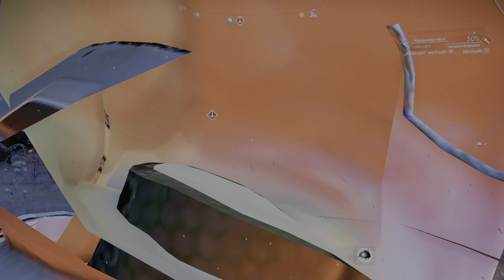🚀No Mans Sky 🚀 - Ausbau der Siedlung - 063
Ein Neuanfang in No Mans Sky mit den ganzen neuen Erweiterungen. Mal schauen, was sich alles im Laufe der Zeit getan hat.

No Man’s Sky (deutsch etwa ‚Niemandshimmel‘, abgeleitet vom englischen Ausdruck No Man’s Land, „Niemandsland“) ist ein 2016 veröffentlichtes Computerspiel des britischen Entwicklerstudios Hello Games. Darin schlüpft der Spieler in die Rolle eines Weltraumentdeckers. Das Spiel verfügt über eine prozedural generierte offene 3D-Spielwelt aus 18 Trillionen Planeten. Neben den Genres Erkundung, Handel und Action-Adventure enthält es Anteile eines Survival-Spiels. No Man’s Sky erschien in Europa am 10. August 2016 für PlayStation 4 und am 12. August für Windows.

Ein dem Veröffentlichungstermin vorausgegangener Hype machte das Spiel umgehend zu einem Vorbestellungs- und Verkaufserfolg. Zur Veröffentlichung stellte sich allerdings heraus, dass viele der versprochenen Spielinhalte nicht vorhanden oder nicht fehlerfrei implementiert waren. Die Reaktionen der Presse und der Spieler waren entsprechend negativ. Jahrelange Ausbesserung und Weiterentwicklung des Spiels mittels nachträglicher Aktualisierungen bescherten Hello Games jedoch die nachträgliche Anerkennung der Spielergemeinde. Neben Verbesserung der prozeduralen Generierung wurde der Titel bspw. um die Spielmechanik des Basisbaus, Fahrzeuge und einen VR-Modus erweitert. No Man’s Sky gilt als Vorzeigebeispiel für den gelungenen Turnaround eines Computerspiels nach seiner Veröffentlichung.

No Man’s Sky verkaufte sich bis Juni 2022 über 10 Millionen Mal.[1] Zusammengerechnet verbrachten die Spieler bis zum Juni 2022 über eine halbe Milliarde Stunden im Spiel.[2]

(Wikipedia)